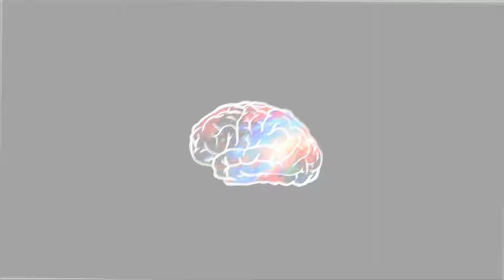The Best Of The Intellectro Controverse pt. 1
CHECK OUT THE PODCAST ON iTUNES AND GOOGLE PLAY.
(THE INTELLECTRO CONTROVERSE)